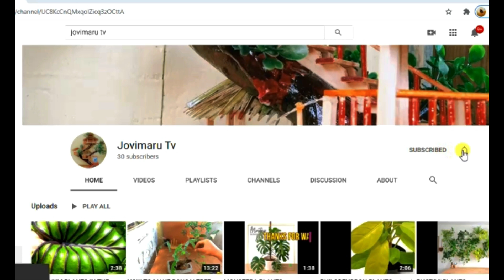PAANO MAG-ALAGA NG AGLAONEMA PARA MABILIS ITO DUMAMI IN JUST 3 WEEKS? ( USING FREE FERTILIZERS )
HI, THIS VIDEO IS ABOUT, CARING TECHNIQUES FOR AGLAONEMA PLANTS FOR FASTER PROPAGATION, USING THE FREE ALTERNATIVE FERTILIZERS AVAILABLE EVERYDAY IN YOUR HOUSE